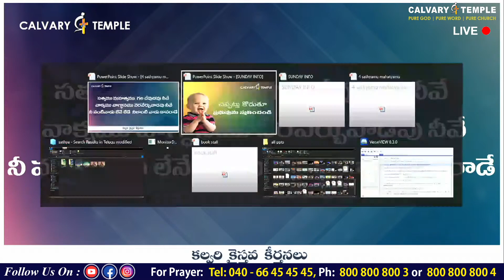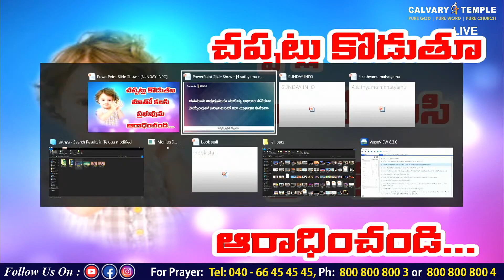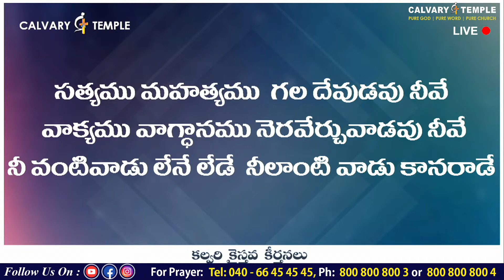సత్యము మహత్యము గల దేవుడవు | Satyamu Mahatyamu Gala Devudavu | Bro.Sunil Garu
సత్యము మహత్యము గల దేవుడవు | Satyamu Mahatyamu Gala Devudavu | Bro.Sunil Garu | CalvaryTempleSongs | Christian Song | Telugu